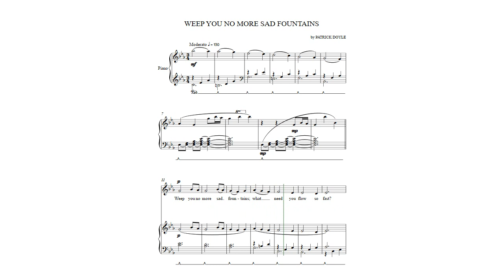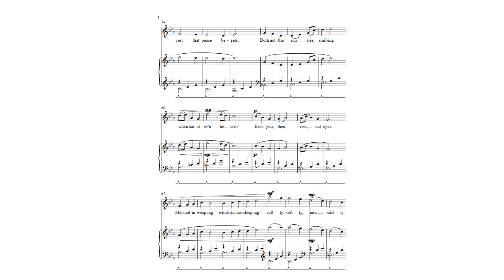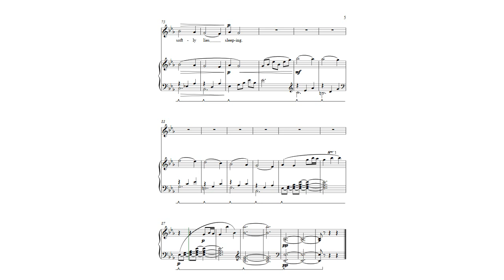WEEP YOU NO MORE SAD FOUNTAINS from Sense and Sensibility, 1995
This is a practice video I made for my students of the song "Weep You No More Sad Fountains" by Patrick Doyle. It was used in the movie "Sense and Sensibility" in 1995.